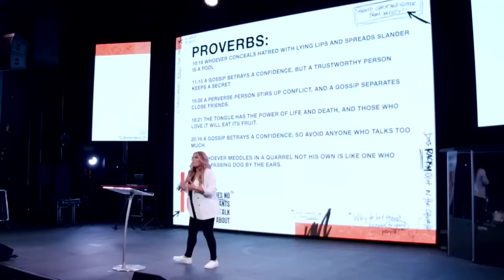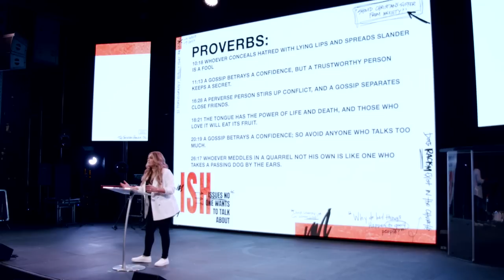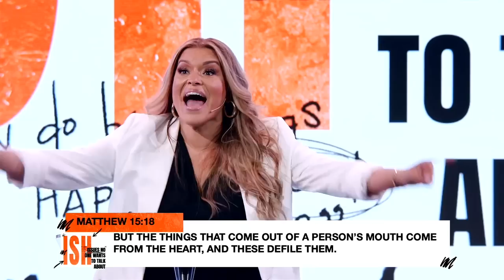Keeping It G // Gossip + Guile // Issues We Don’t Talk About // Bianca Olthoff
Today we start a new series called ISH: Issues no one wants to talk about, and Pastor B breaks down why GOD hates gossip and guile. Since this Ish is serious, find out 3 ways we can stop gossip in its tracks.

TAKE YOUR NEXT STEP: Do you need prayer? Do you want to join an online community group?

Song: Ghost Is Moving - QEZ73JWQI533IL